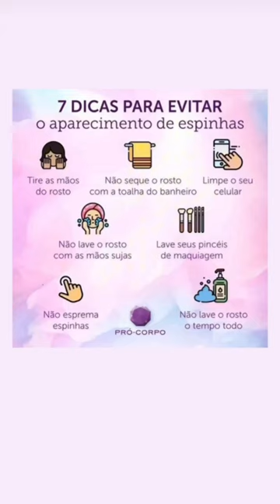🎀✨🧸 edit fypシ preppy artist music aesthetic icecream dailyvlog lyric skincare